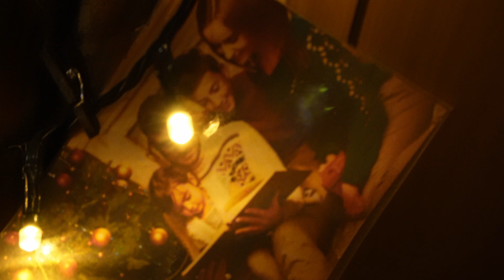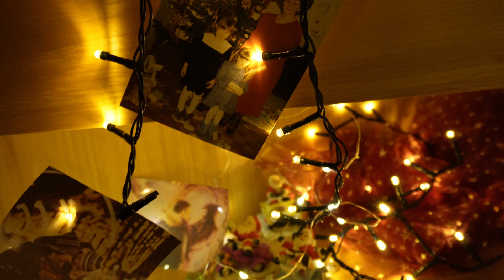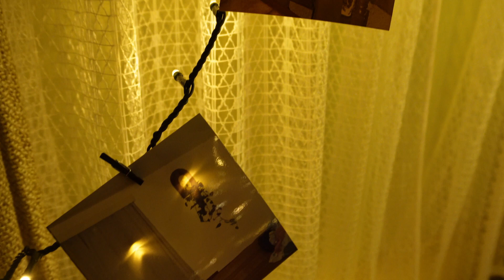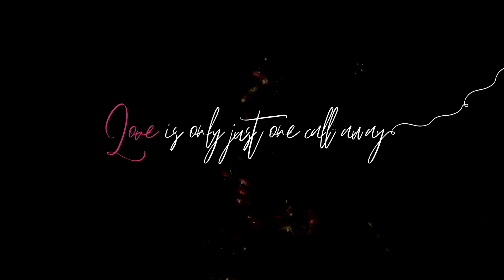Wild As Her - Christmas Like Yours (Official Music Video)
Wild As Her's official music video for "Christmas Like Yours'".

Chorus:
These times are made for loving, remember how to show
These days are made for giving, so open up your doors
Cause tomorrow it may be too late,
Love is only just one call away
What are you waiting for
Give them a Christmas like yours